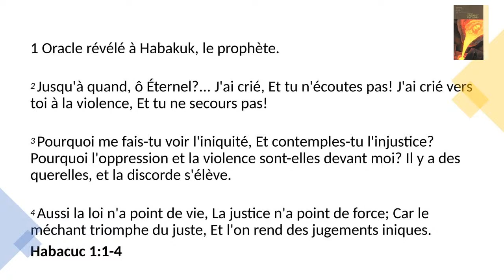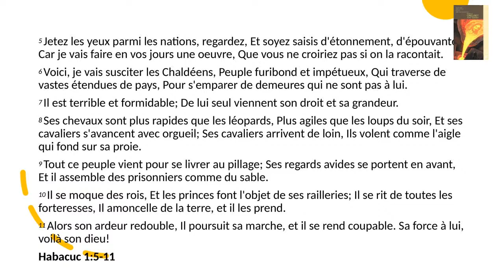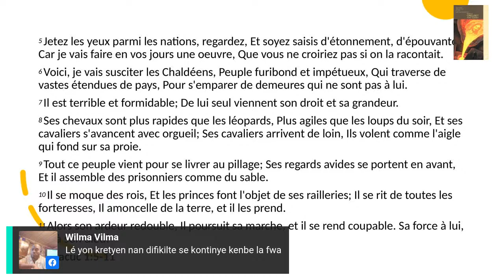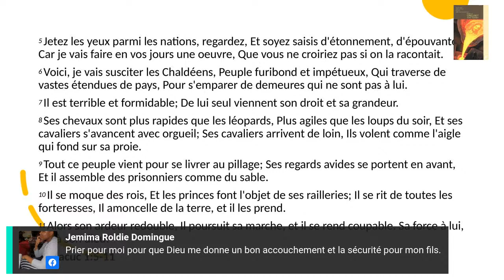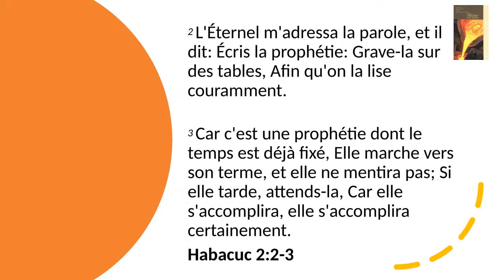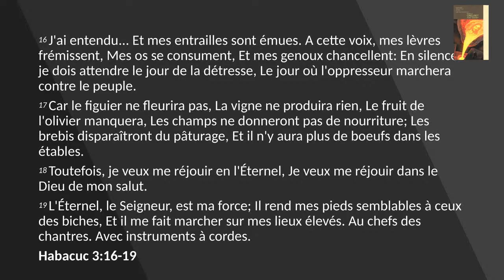Leçon 7 / Dimanche 7 Aout 2022 : Un plus grand aperçu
ABSG_3Q_2022_Leçon 7 / Dimanche 7 Aout 2022 : Une espérance indestructible / Un plus grand aperçu

-Echanges avec les participants sur les questions de l’étude
-message d’espérance,